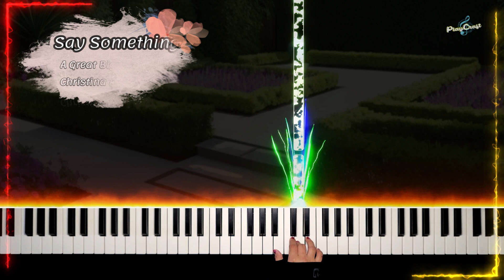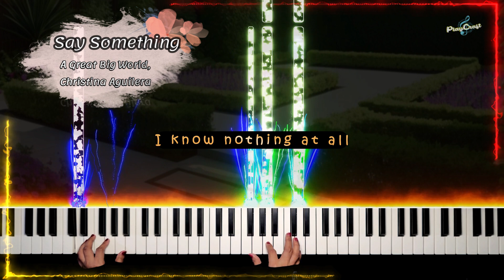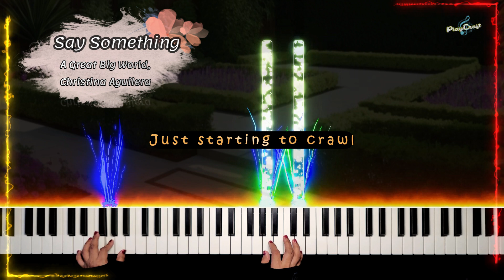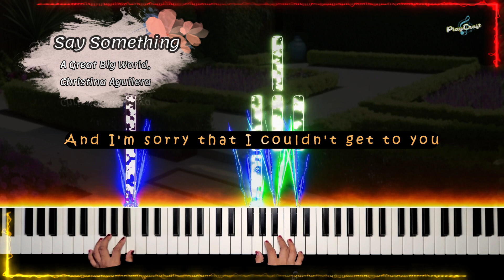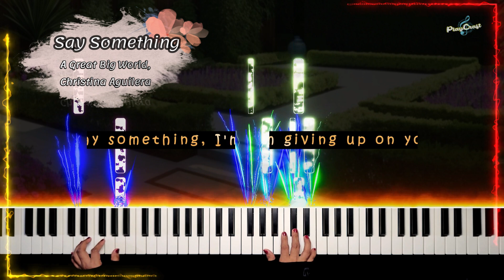"Say Something" by A Great Big World, Christina Aguilera [PIANO Midi Melody Lyrics]